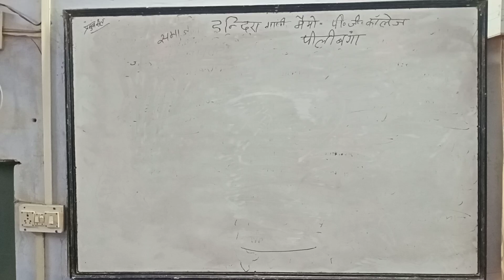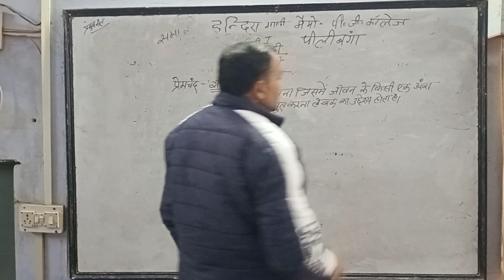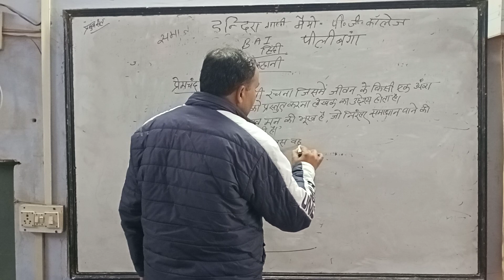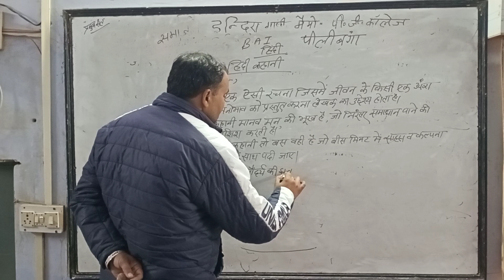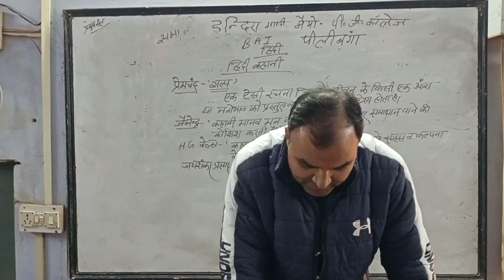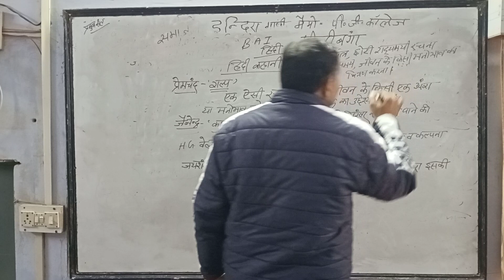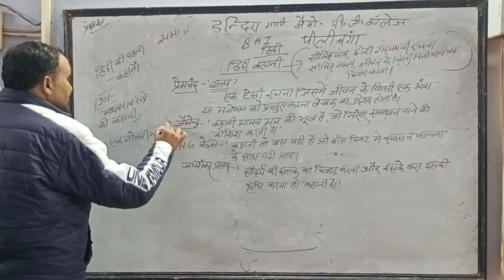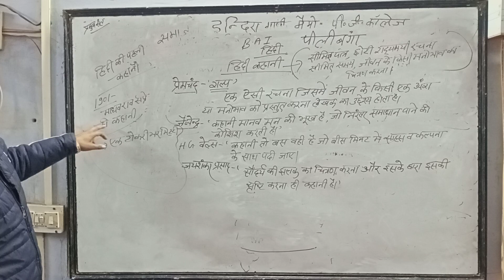18/12 BA I Hindi 2